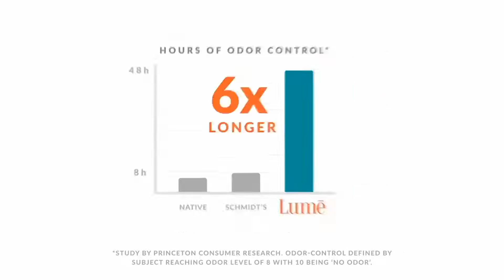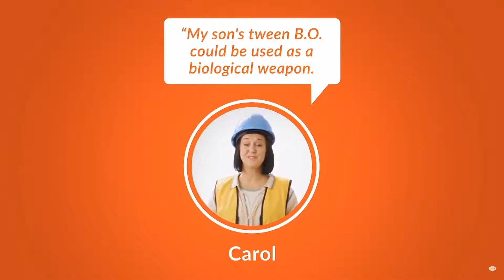Fox Plays RDR2 Story Play Through Episode 4